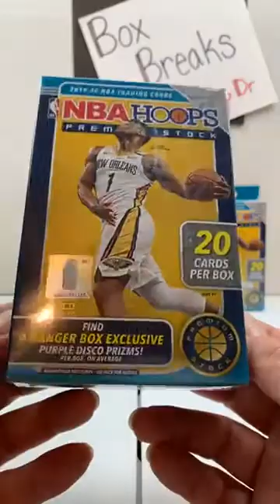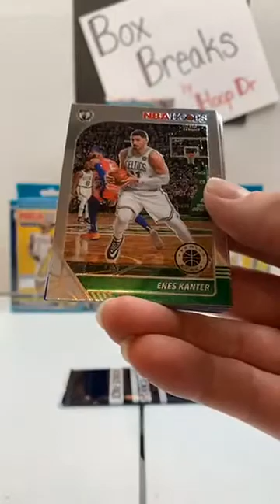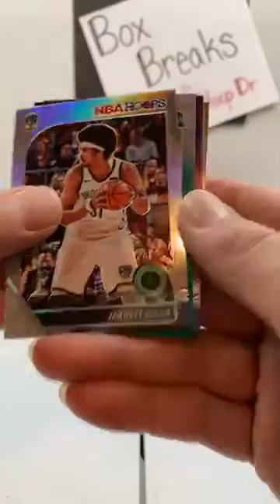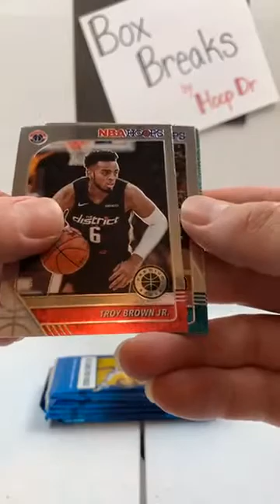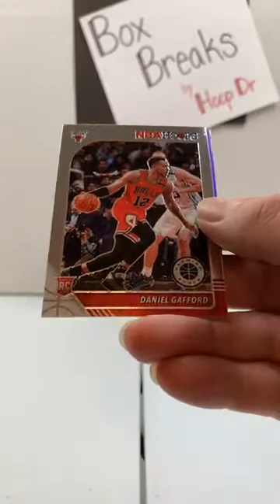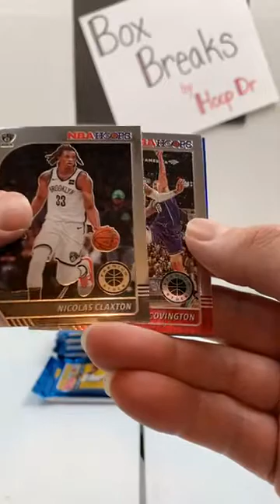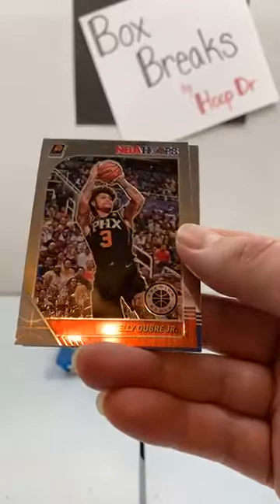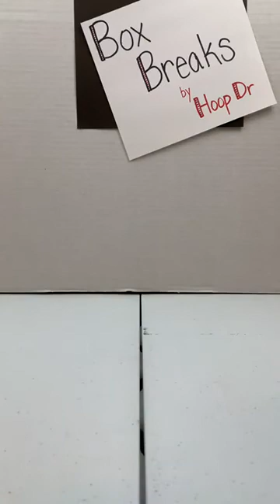Hoops Premium Break 3-27-21